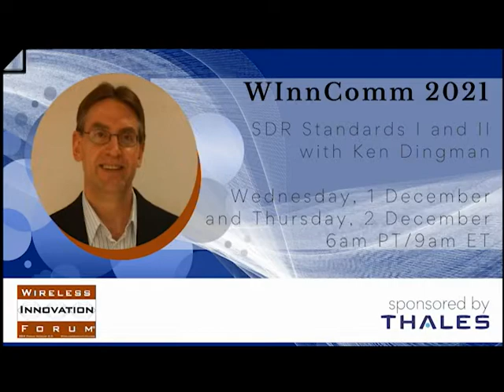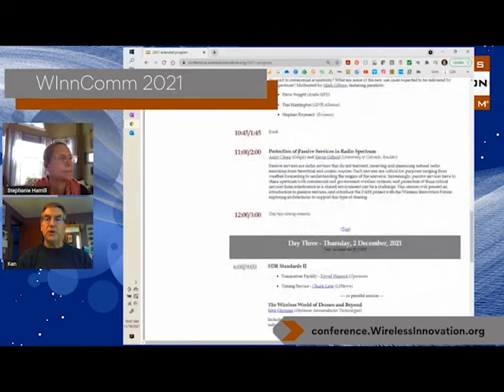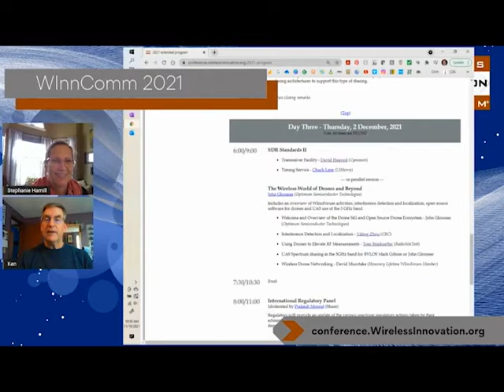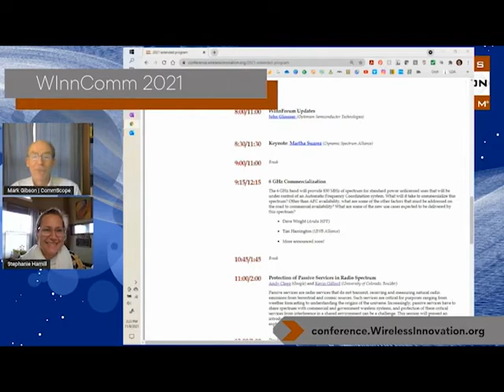Setting the Standard Special Episode: WInnComm 2021 Day 2 Sneak Peek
Hello and welcome to Setting the Standard, the podcast about wireless radio standards creation from the Wireless Innovation Forum.

Today we have a special episode outlining the Day two of the Forum's virtual summit WInnComm 2021, featuring a keynote by Martha Suarez of the Dynamic Spectrum Alliance, Forum Project Updates with President John Glossner and sessions on 6 GHz Commercialization and Protection of Passive Services in Radio Spectrum.

Timestamps
1:03 SDS Committee Updates with Ken Dingman, L3Harris
1:15 Get to know about our work with SOSA and how beneficial this partnership is and how it is a wonderful opportunity for our international constituents
2:00 A little bit about exactly what we are doing with SOSA and how they are leveraging our membership knowledge base
3:27 What is a facility? Our Wednesday session will bring that to light. PIMs, PSMs … all the acronyms explained
4:30 An overview of SDS Updates II which will outline the committee's brand new work products on timing and transceivers that have had international input across the board
6:16 Are you an implementation developer or engineer, system engineer or architect? We'll be talking about object models, FACE, CMOSS, SCA, so if you work with any of these you should be here Wednesday. Embedded developers of applications impacted by timing and transceiver should  tune in Thursday
7:43 Mark Gibson of Commscope on the 6GHz Commercialization Session overview - why are people so interested in this band anyway?
8:50 A bit on the AFC, similar to the CBRS band's SAS, which the Forum developed the standards for
9:55 Why is this band of interested for unlicensed usage, rather than hashing out what unlicensed means
10:30 A bit on the panel discussing 6 GHz commercialization issues, which will include WiFI reps, Ultrawideband, 3GPP and other unlicensed areas
11:05 Come to this session if you want to know why this band is of so much interest to the unlicensed community, and how they will put it to use; this will provide context. Learn what the fuss is all about!
12:05 Protection of Passive Services in Radio Spectrum with Andy Clegg of Google and Kevin Gifford of CU Boulder
12:40 A bit on radio astronomy and interference and goals around sharing spectrum for better observation and science as well as the incentives for sharing and benefits of bi-directional sharing
14:30 Innovation space here that warrants discussion
15:00 What are the problems around radio astronomy sites like Greenbank? And how about satellites? This session will talk about this, including ground as well as space based emitters.
16:55 How can we extend and apply protection methods to protect passive services? The Forum has those experts that have figured that out for the CBRS band.
17:35 The radio astronomy community, and anyone interested in the creation of a national radio dynamic zone should really be here. Commercial providers may want to tune in as well as those using spectrum sharing, wireless communications constituencies (WiFi, cellular, DoD).
19:45 The active sharing community can learn how passive services operate, and passive services can learn more about active services; this has been reflected during the first few meetings of the Committee and will be provided here as well